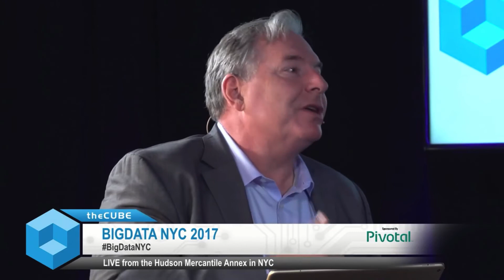Greenplum 5: Proven, Open-Source, Multi-Cloud Data Analytics Platform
Learn what makes of Greenplum 5 one of the best data analytics platforms. Watch the whole video or specific video segments:

* 2:42 - Greenplum Innovation: Agile Software Development
* 3:25 - ANSI SQL Compliance
* 4:18 - Integrated Analytics
* 6:28 - 100% Committed to the PostgreSQL Open Source Community
* 9:26 - A Low TCO, Modern Alternative to Teradata
* 12:50 - Multi-Cloud Deployment
* 14:04 - Data Ecosystem Integration
* 15:16 - User Centric Design
* 17:21 - Proven Technology